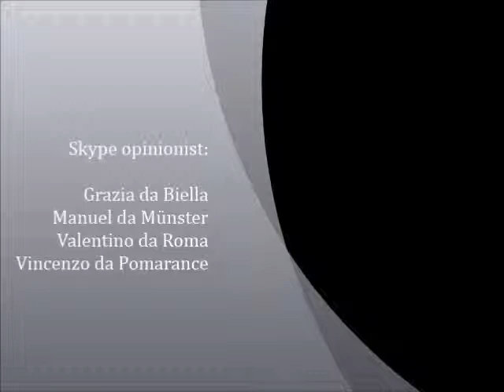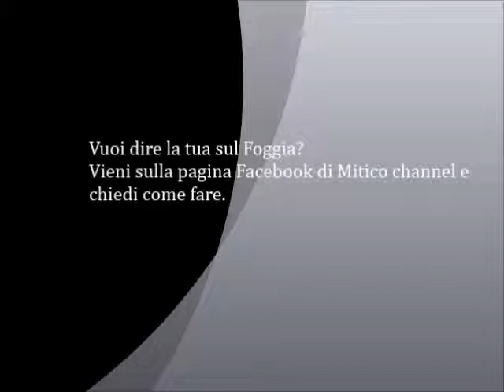La partita dei Mitici - Foggia Cosenza 18 01 15